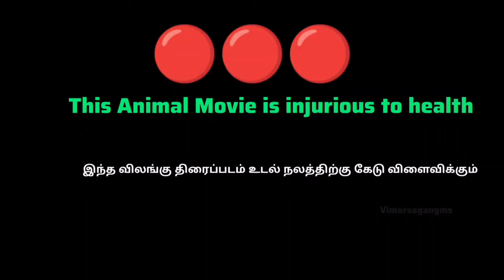Animal Movie Light Roast 🔞 Review தமிழ்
This Video Added clips only Reference i am not owner..

This video specifically, and this Youtube channel in general, may contain certain copyrighted works that were not specifically authorized to be used by the copyright holder(s), but which we believe in good faith are protected by federal law and the FAIR USE doctrine for one or more of the reasons noted above.If you have any specific concerns about this video please contact us at cinemahours85gmail.com so we can discuss. Thank you and God bless

Please Read:
            Please do not take down the video if there is any copyright issue. if you have any problem with this content being uploaded please contact for removal will respond immediately thank you.

if you would like to remove any movie clips i have used in this video send a email to  and your clips will be removed immediately. we have invested lot of time and effort raise this channel. please don't give copyright strike, instead ask me to remove your movie clips or raise a copyright claim to get the Advertisement revenue. i am happy to give the revenue to you.